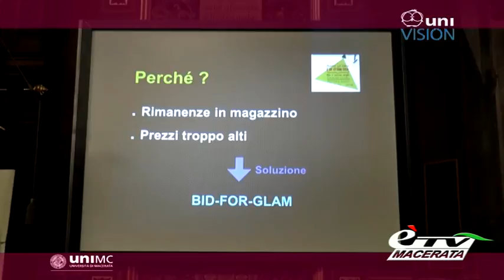format UNIVISION (puntata 17) - PROGETTO LUCI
2° Puntata della 3° stagione del format dell'Università di Macerata in collaborazione con èTV. In questo servizio Federica di Sario ci presenta il Progetto LUCI